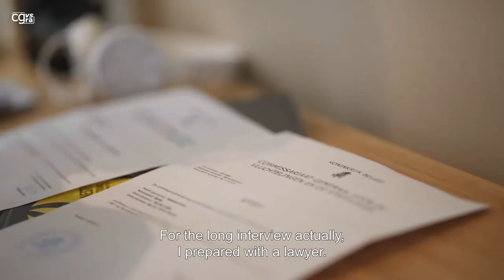2. Preparation for the second interview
The personal interview at the CGRS is an important moment in the asylum procedure. During the personal interview, the applicant can explain why (s)he left his/her country of origin. When the applicant has requested the assistance of an interpreter at the OI, an interpreter will translate the questions of the CGRS employee (the ‘protection officer’) and the applicant’s answers.